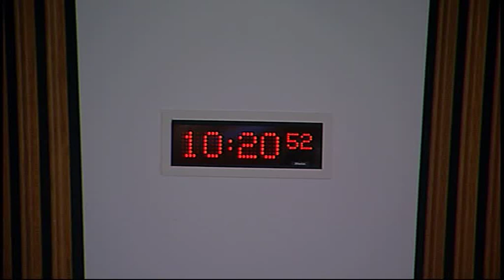Equal Opportunities Committee - Scottish Parliament: 18th June 2015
1. Decision on taking business in private: The Committee will decide whether its consideration of a draft report on its inquiry into Age and Social Isolation should be taken in private at this and future meetings.

2. Tackling sectarianism: The Committee will take evidence from—
Margaret Lynch, Member of the Advisory Group on Tackling Sectarianism in Scotland, Dr Duncan Morrow, Chair of the Advisory Group on Tackling Sectarianism in Scotland, and Dr Michael Rosie, Member of the Advisory Group on Tackling Sectarianism in Scotland, Scottish Government.

3. Age and Social Isolation: The Committee will consider a draft report.